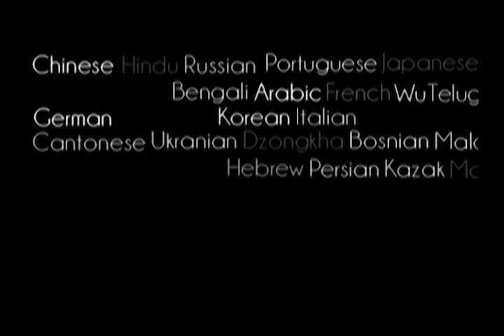Approach the Original Supreme Personality of Godhead, Krishna - Prabhupada 0414